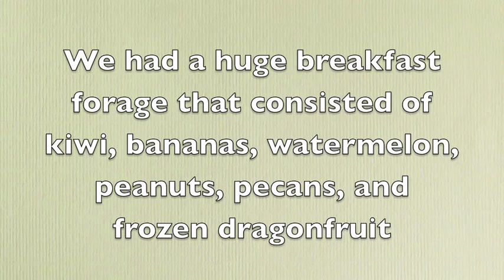Foxie's Birthday 2012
The chimps at Chimpanzee Sanctuary Northwest celebrating troll and Dora-lovin' Foxie's 36th Birthday! Visit ChimpsNW.org for more information.